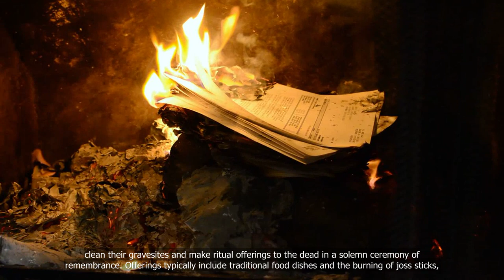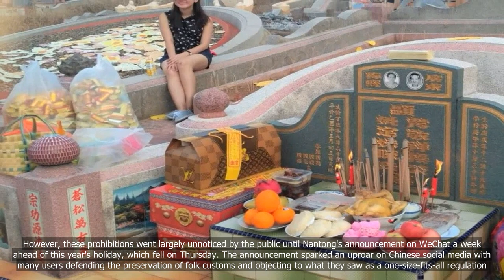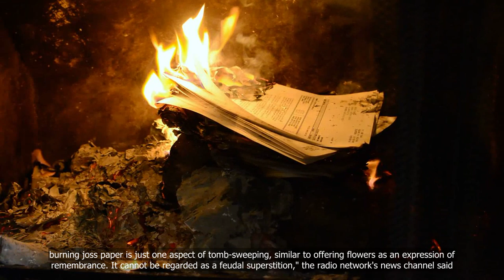Chinese cities spark outcry with ban on joss paper sales and ‘feudal superstitions’ for Qing Ming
Chinese cities spark outcry with ban on joss paper sales and ‘feudal superstitions’ for Qing Ming Festival

💗📌 Singapore